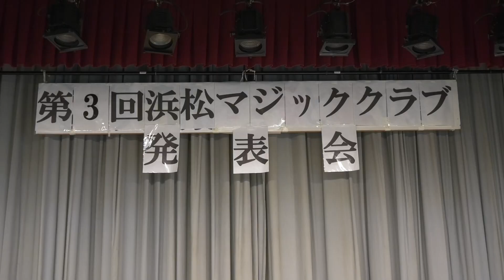浜松マジッククラブ発表会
出演されている方は他に数人いますが時間の関係カット。